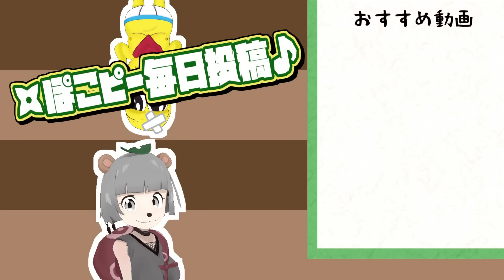【仕返し】仲良しVTuberなら相方の「アレ」買ってきて、伝わるはずが…。【パシリ】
＊＊1月28日に初のぽこピーの本が発売されます！＊＊

◎使用ソフト
Luppet,VirtualCast,Virtualmotioncapture,Adobe Character Animator